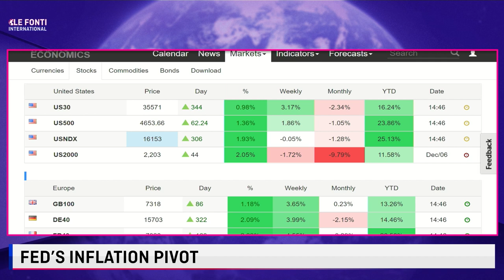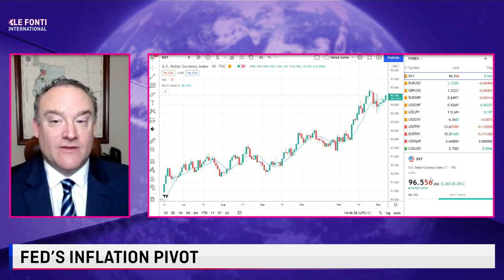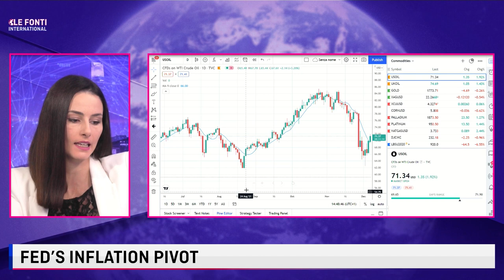SCHENKER, OMICRON & FED TIGHTENING TOO QUICKLY ARE THE TWO MAJOR RISKS FOR MARKETS